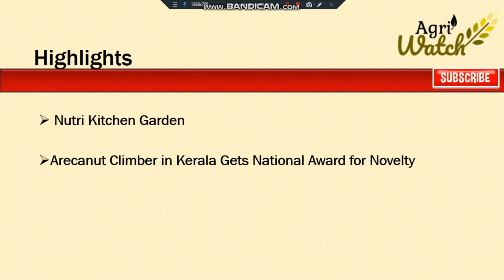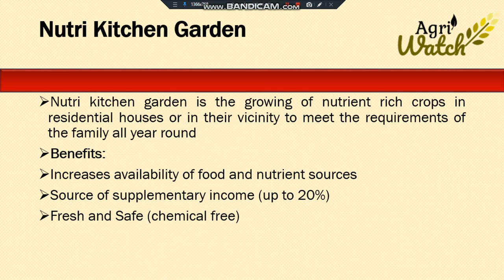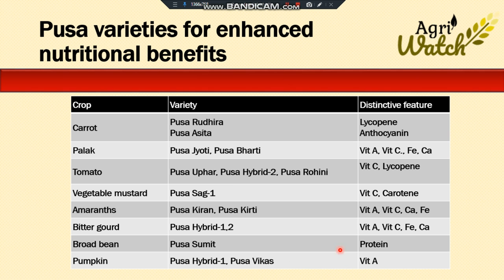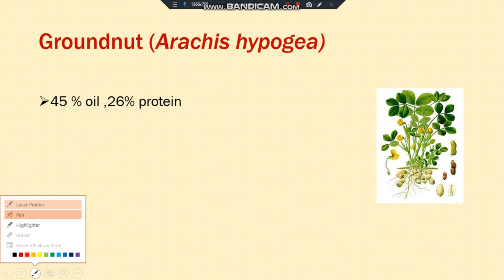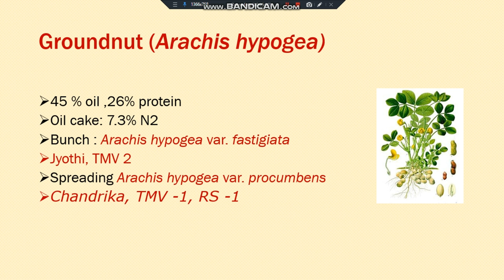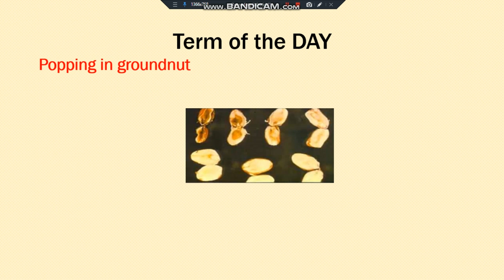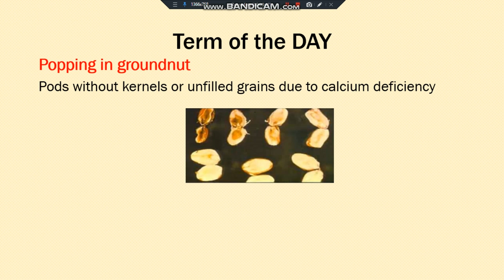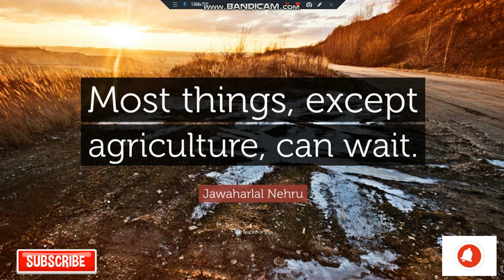Daily Agriculture Current Affairs 20 March 2019